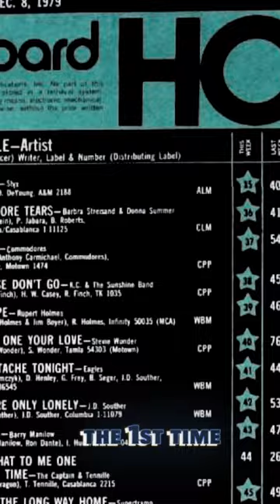For 3 months in 1980 the world knew him as ROGER NELSON? 🤨